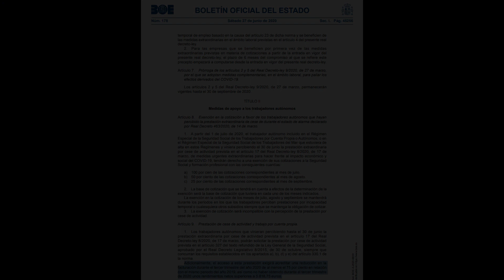😣😷 CESE ACTIVIDAD, 75% de reducción facturación o rendimiento NETO, entrevista Eduardo Abad de UPTA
Ayer publicamos la entrevista a Eduardo ABAD, presidente de UPTA en Mundo Emprende y sois muchos los que peguntais sobre lasa declaraciones que hizo donde afirmaba que hablabamos de rendimiento Neto y no facturación en la limitación del 75% de perdidas de facturación para acceder al CESE de ACTIVIDAD. (en este video me empeño en mejorarlo al 70%. sorry)

Pues, mirando el BOE, hemos de decir que en el Boletón Oficial del Estado, la palabra que aparece es FACTURACIÓN y no ingreso NETO que solo aparece en la limitación adicional de cantidades maximas de ingreso neto para poder optar a las ayudas...

Así que, el domingo 12 de Julio en Mundo emprende de 7 a 8 de la mañana en ESRADIO, se lo preguntaremos.

Pero por ahora, todo hace indicar que hablamos de facturación, de facturas emitidas y no de ingreso neto o Beneficio que obtiene el autónomo, con lo que la medida dejará fuera a cientos de miles de autónomos, además de los que ya quedan fuera por otras limitaciones como la cotización mínima de un año que elimina de la ecuación a todos los nuevos autónomos con menos de un año, pero también a los de más de un año que han estado con la cuota bonificada...